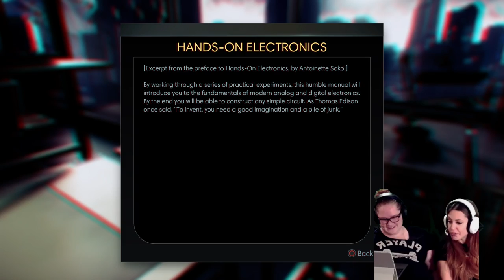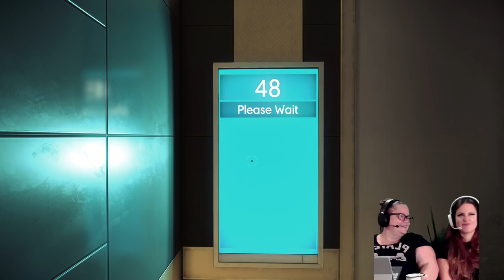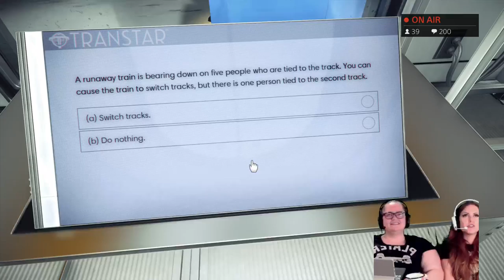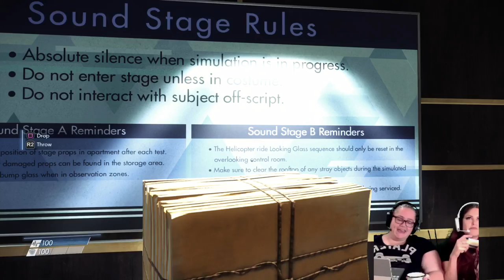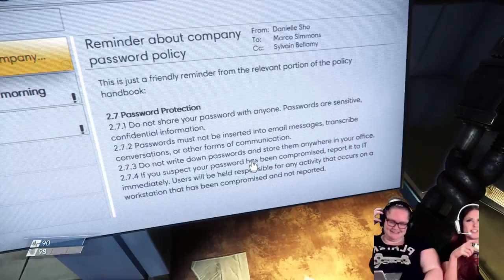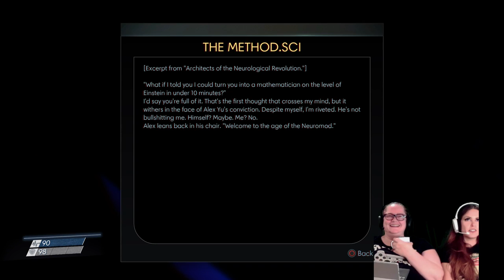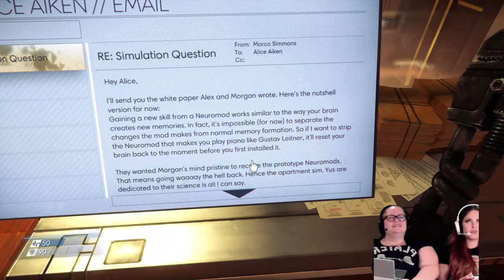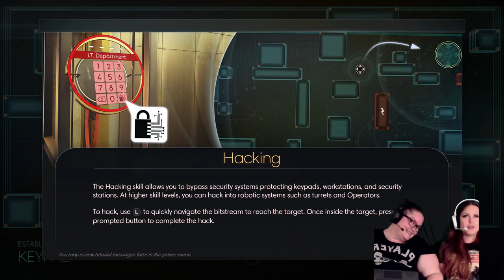Co-streams with Ashley- Elizabeth Zelle and PREY?!